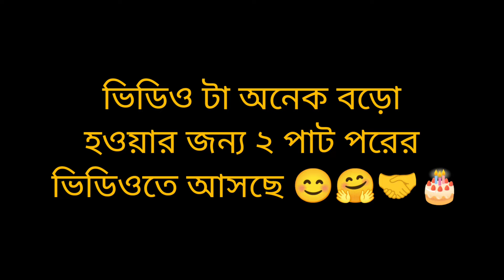ভুলভাল কেউ কিছু লটাবে না যেটা সত্যি সেটা আমি তুলে ধরলাম তোমাদের কাছে🙏 আমি কি ভুল করেছি তোমরা জানাবে